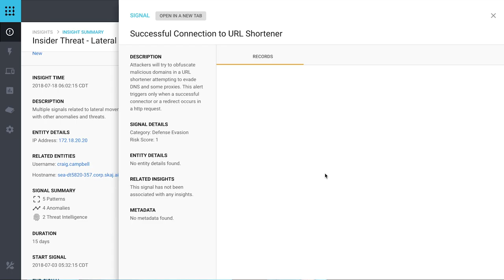JASK Marketing a day in the life (2018)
JASK is made up of people who are intelligent, innovative, and kind. We are strong in our values and put people first, knowing that we can’t reach new heights alone.
Changing the world comes from groups of people who are aligned in their goals, compassionate with each other, and inclusive of creativity and skills from all walks of life.